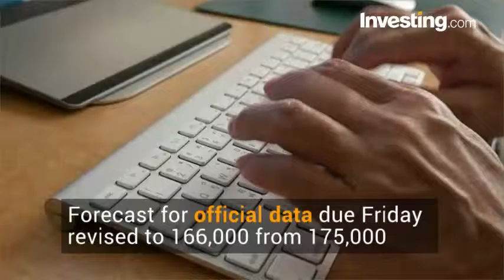Fed December 25-bp Rate Hike Odds Rise To 68.9% After ADP Payroll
Expectations of a Fed rate hike in December unfazed by lower-than expected industry payroll data.
Investing.com’s Fed Rate Monitor Tool showed 68.9% chance of 25-bp December hike, up from 68.4% prior to data.
Payroll processing firm ADP said Wednesday October nonfarm private employment grew 147,000.
Expectations were for a rise of 165,000 but September figure revised upward to 202,000 from 154,000.
Forecast for official data due Friday revised to 166,000 from 175,000.
Official October/November payroll data seen key in FOMC December meeting rate decision.